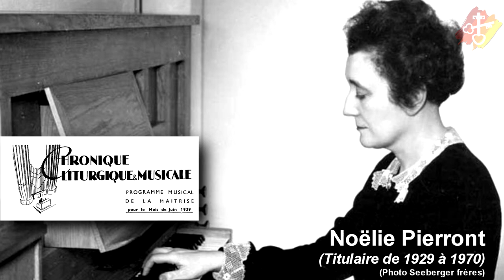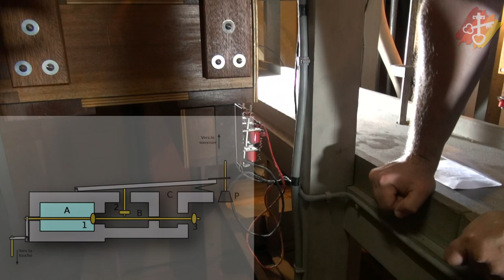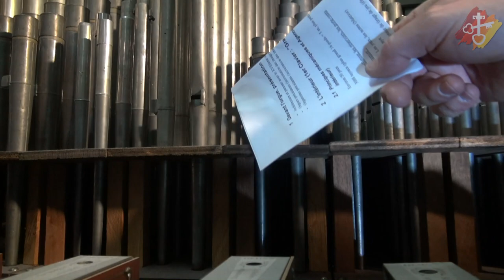SPGC - Renaud Vergnet, orgue - Visite de l'orgue, son histoire et son fonctionnement.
Renaud Vergnet, Orgue Danion-Gonzalez/Dargassies de Saint-Pierre du gros caillou, Paris